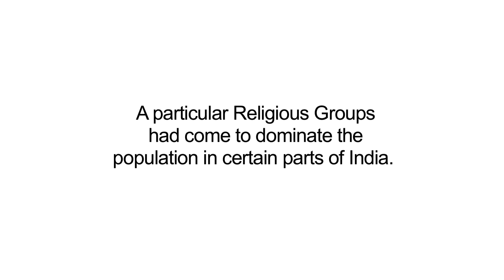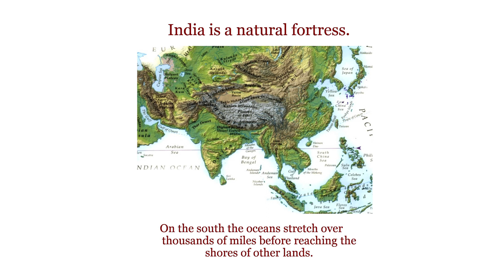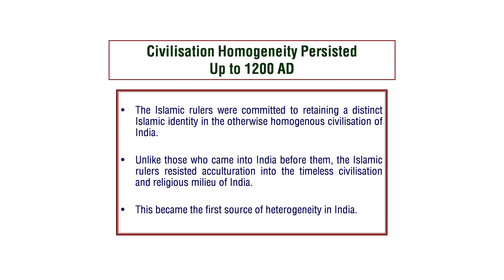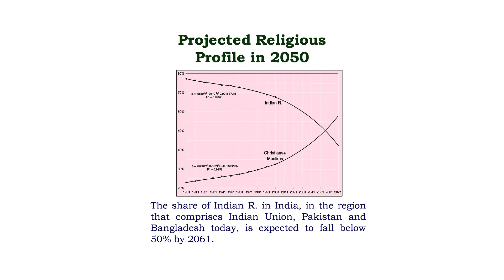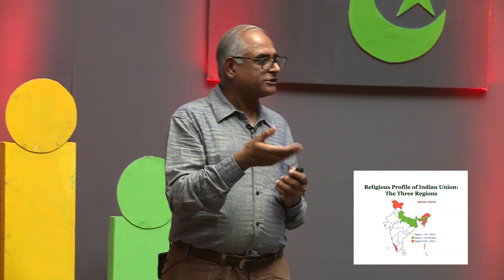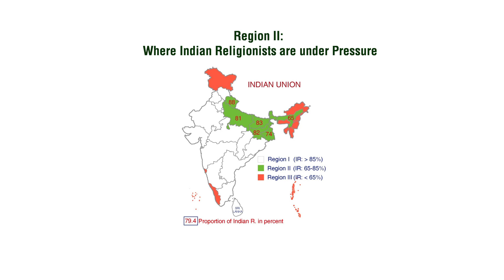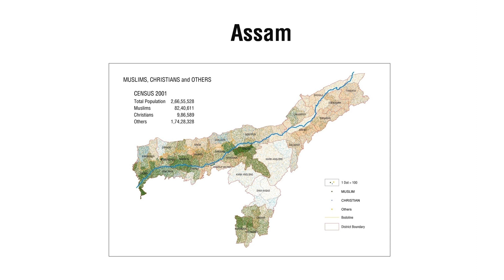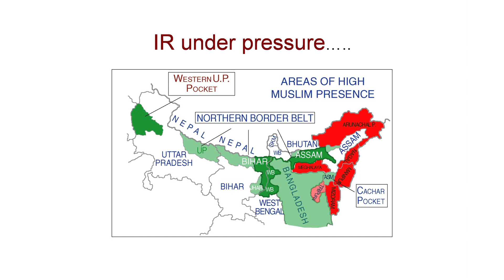Religious Demography of India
Dr.J.K.Bajaj shares religious demographic data of India of last one hundred years. He speaks about how religious demography plays a defining role in shaping destiny of country. He explains how growth rate of population belonging to various religious members have larger impact on culture of country. He claimed that partition of India happened only because of religious conflicts. Riots across the country also happen due to conflicts of religion. He shares data of growth rate of Muslims, Christians and Hindus and how it will affect society, culture, and polity of India in coming times.